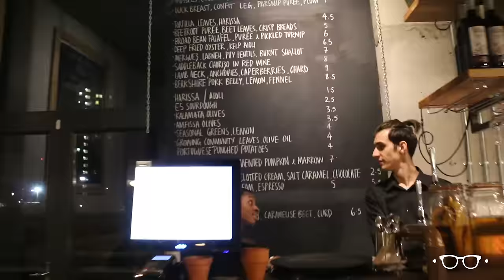POCO TAPAS RESTAURANT - ENGLAND, LONDON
Thank you to :
Ben Brown for the creativity
Casey Neistat for the inspiration
Louis Cole for the positive energy

All filmed on a Canon 70D and G7X and a go pro